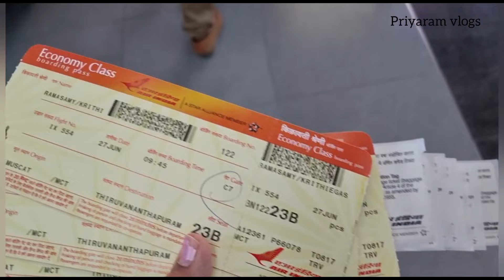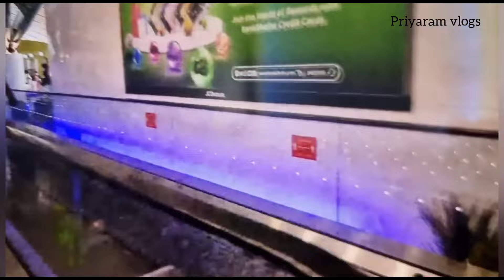Travel vlog(Part-2)/Muscat to India/Oman International Airport/Priyaram vlogs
Hello friends,Welcome back to Priyaram vlogs
We are going to India 🇮🇳!!!
We are really happily, We wanted to share how we travell from Muscat to India